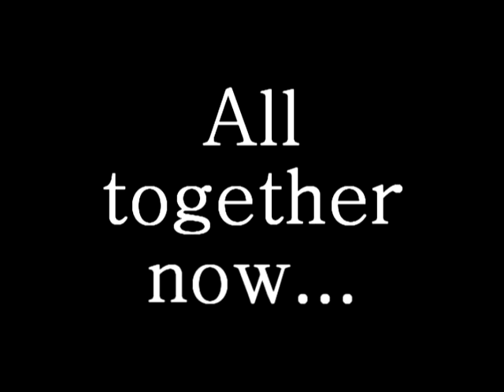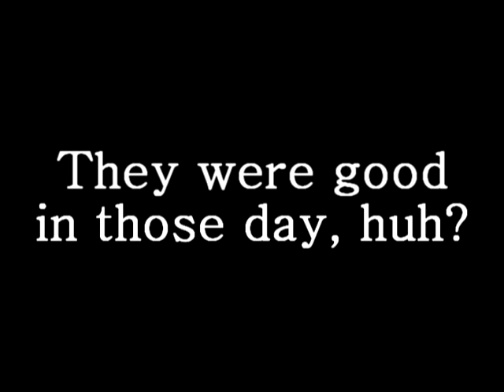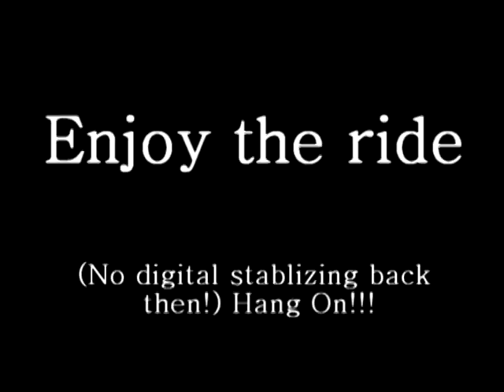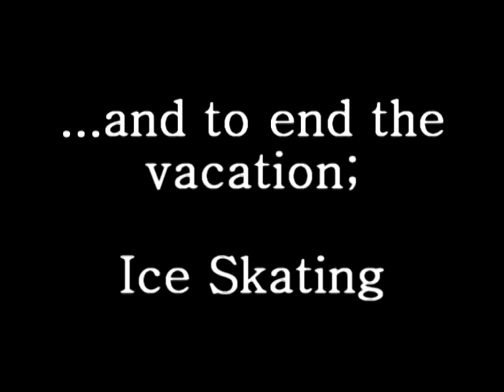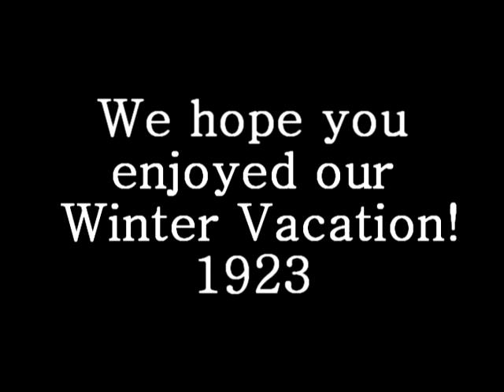1923 Winter Vacation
Old fashioned winter vacation. Highlights of 16mm film Home Movies from 1923 by Ed Fritz and Stanley Sweet (Anybody know them?) Skiing, Toboggan, Dog Sledding and Ice Skating from Days of yore. Enjoy!